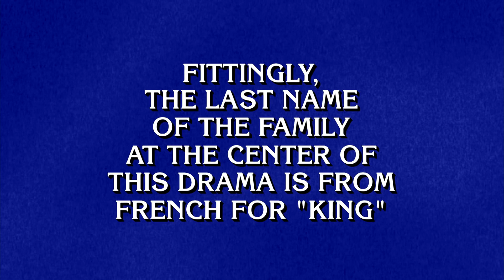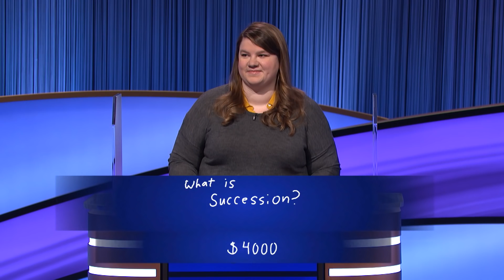Final Jeopardy!: Current Television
Keeping up on the latest shows? Prove it in today's Final Jeopardy!